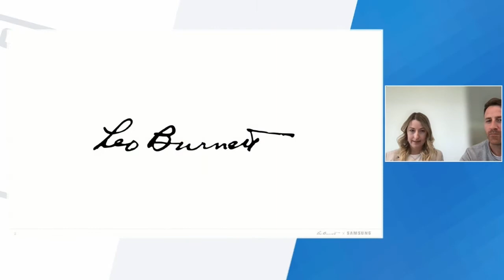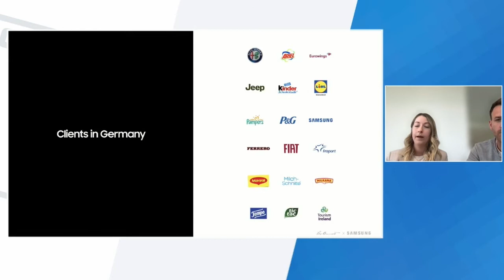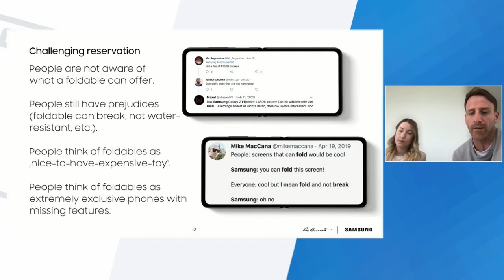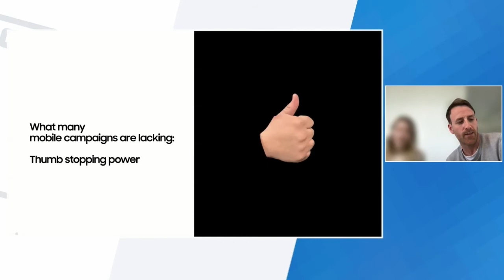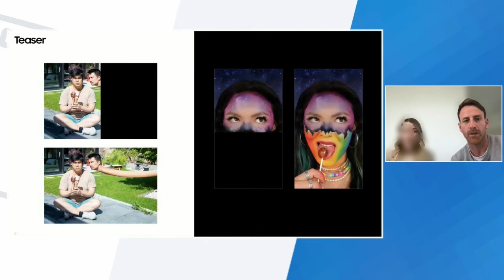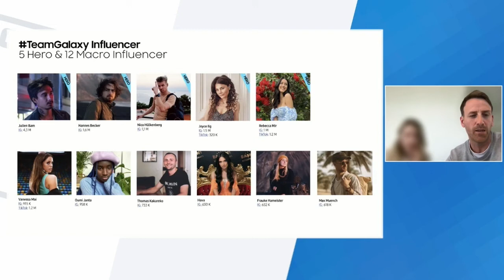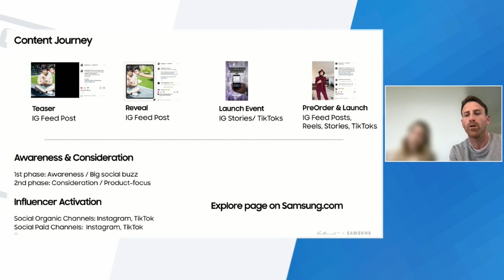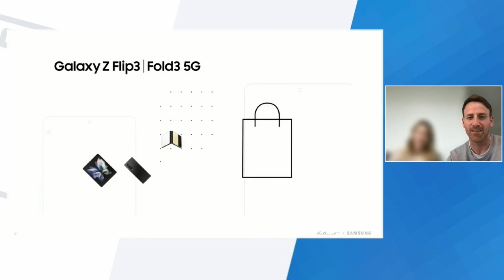The Short Showcase 2022 - Leo Burnett (Samsung)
Katharina Schifferdecker (Senior Copy Writerin, Leo Burnett) und Benjamin Merkel (Executive Creative Director Social Media & Digital, Leo Burnett) präsentierten am 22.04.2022 ihren mobile Case für Samsung.

The Short Showcase ist das von Meta und cherrypicker ins Leben gerufene Speed Seminar for Mobile Creativity.

Sie wollen den nächsten Termin von The Short Showcase nicht verpassen?